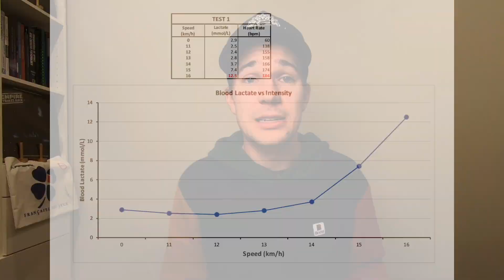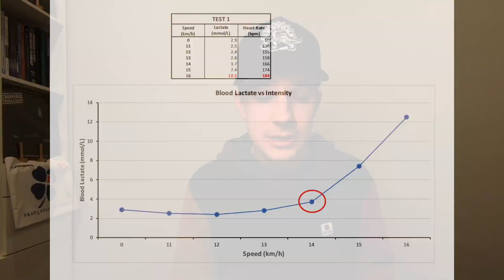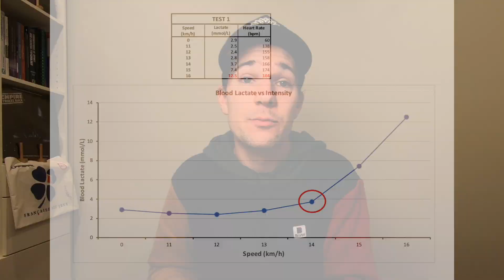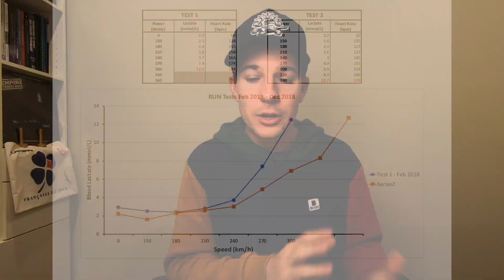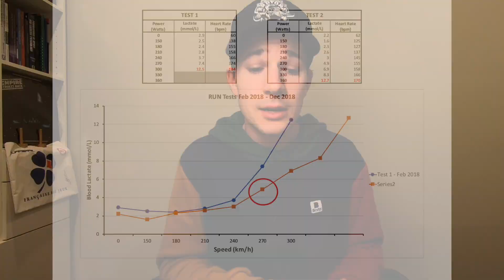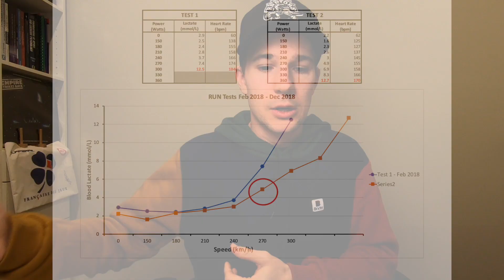WHAT IS THRESHOLD?: Lactate Threshold & FTP Explained!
We all have heard the term Threshold thrown around, but do you know what it actually means? In this video, we dive into what is Threshold practically and from a physiological perspective. PLUS an insight of how threshold changes over time with training.

Sport Science: @nj_sportscience